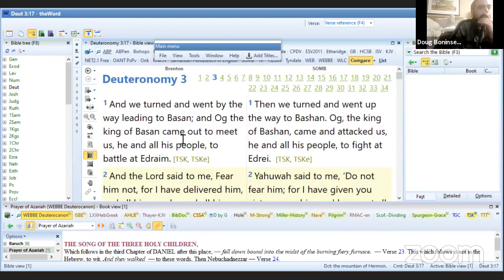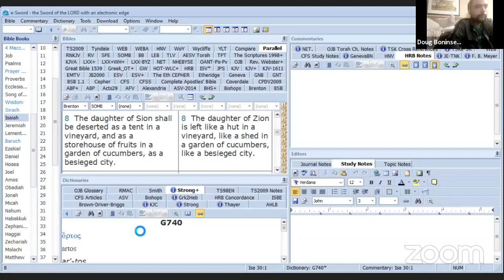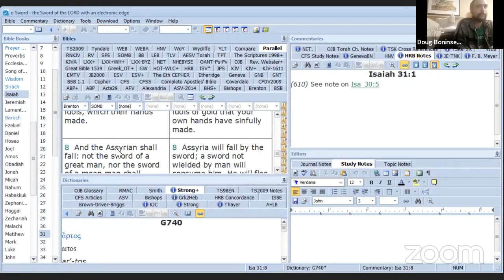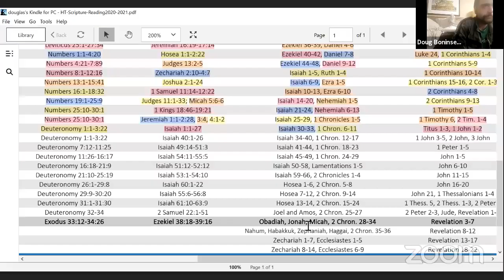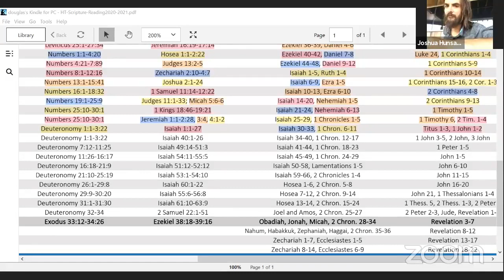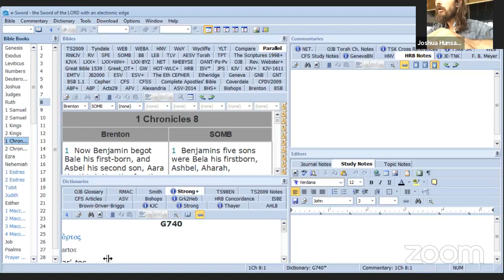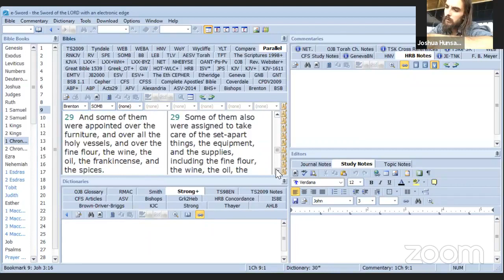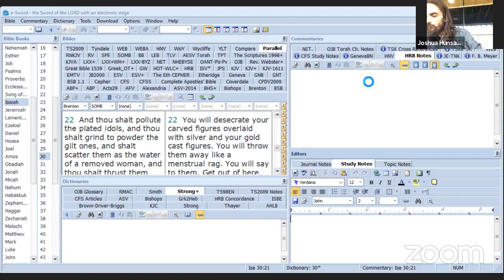Prophets Portionns Isa 1, 30- 33